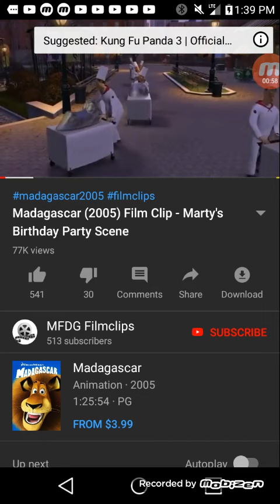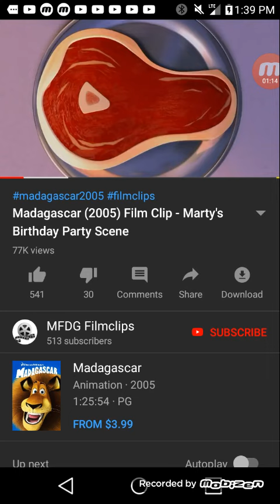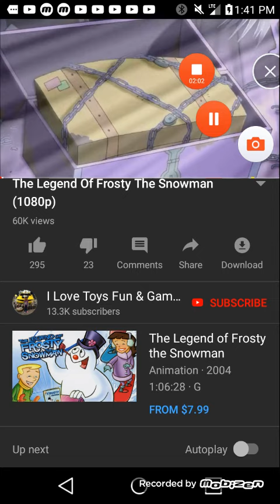Top 5 best movies of 2005